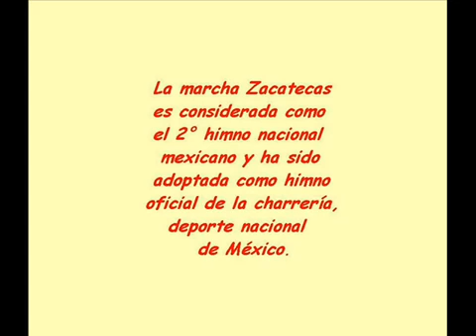MARCHA DE ZACATECAS